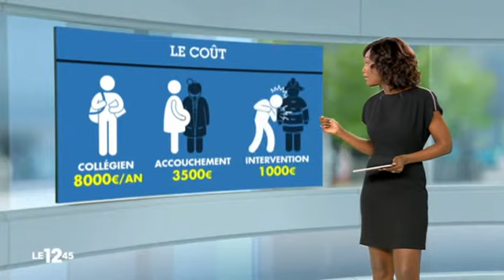Sentiment à l'égard de l'impôt A quoi sert il 2014 12 02